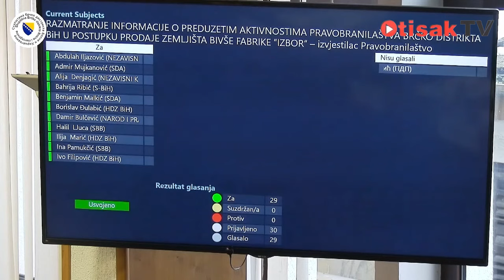Zastupnici o Pravobranilaštvu Brčko distrikta Bosne i Hercegovine